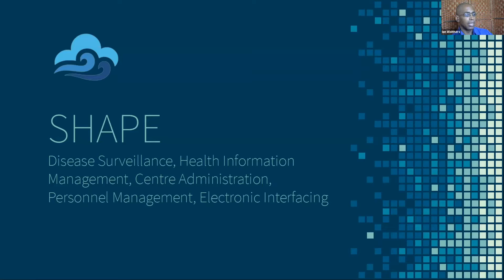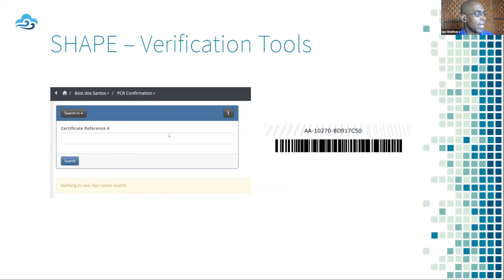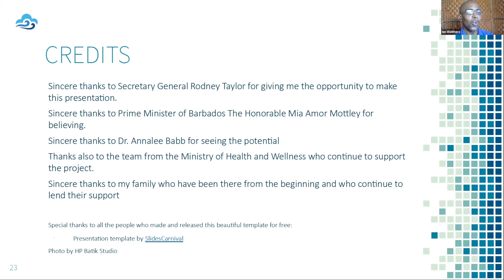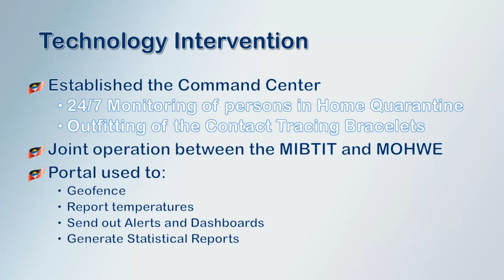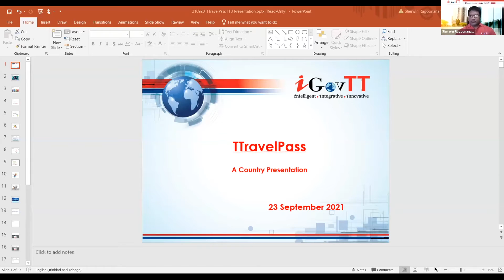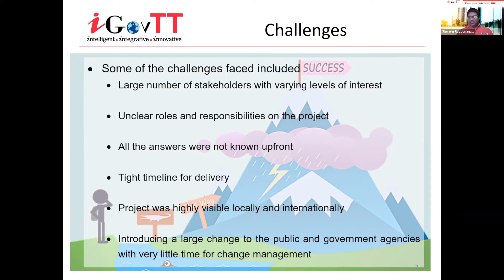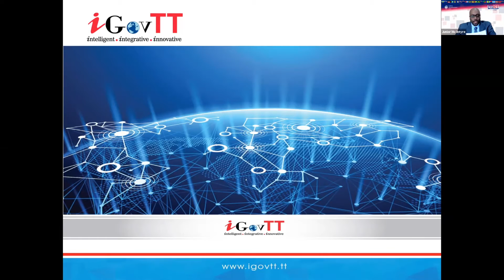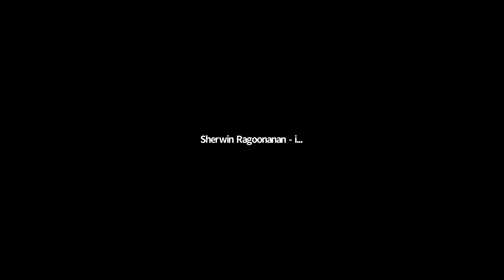CTU ICT Week 2021 Caribbean ICT Technical Forum: Country Presentations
CTU ICT Week 2021 Caribbean ICT Technical Forum:

0:00 Intro
4:13 Disease Surveillance, Health Information Management, Centre Administration, Personnel Management, Electronic Interfacing (SHAPE) - Mr. Ian Weithers, Radiographer, Barbados
30:01Travel Pass - Mr. Sherwin Ragoonann, iGovTT – Deputy CEO (Ag.), Trinidad and Tobago
50:20 Geo-fencing - Mr. Daniel Knight, Director of Government, Antigua & Barbuda
1:15:14 Discussion
1:48:00 Cultural Interlude - Keisha Codrington